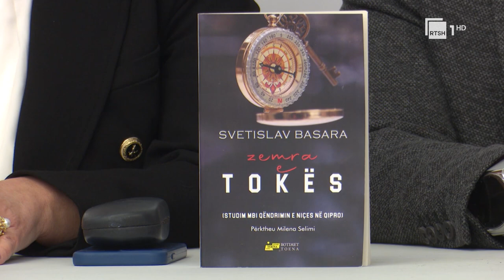Libri “Zemra e tokës” — Përkthyesja Milena Selimi sjell në shqip autorin Svetislav Basara